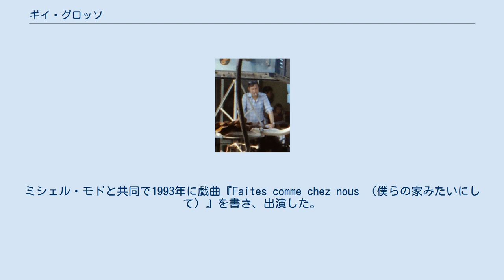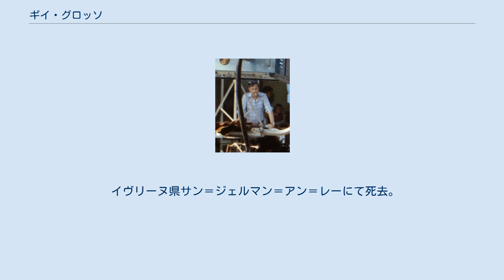ギイ・グロッソ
『ルイ・ド・フュネス/サントロペ大混戦』を撮影中のギイ・グロッソ ギイ・グロッソ（Guy Grosso, 1931年8月19日 - 2001年2月14日）は、フランスの俳優。
本名ギイ・マルセル・サラザン。
オワーズ県ボーヴェ生まれ。
 1950年代末に、俳優のミシェル・モドと「コンビ・グロッソ・モド」（グロッソ・モドはイタリア語からの借用語のフランス語で「大雑把」を意味する）を組み、喜劇で活躍した。
ルイ・ド・フュネスの多くの映画で脇役を務め、特に『ルイ・ド・フュネスのサントロペシリーズ』のガストン・トリカール隊員役で知られる。
 演劇ではモリエールの『守銭奴』（ルイ・ド・フュネス主演の『守銭奴 (1980年の映画)』にも出演）を晩年の2000年まで演じた他、クルト・ヴァイルの『三文オペラ』なども演じた。
ミシェル・モドと共同で1993年に戯曲『Faites comme chez nous （僕らの家みたいにして）』を書き、出演した。
テレビドラマでは『fr:Les Brigades du Tigre（タイガー旅団）』シリーズや、テレビ放送版シェイクスピア『夏の夜の夢』（1969年、ジャン＝クリストフ・アヴェルティ監督）のルコワン／クインス役（ミシェル・モドはラフリュート／フルート役）などに出演した。
 イヴリーヌ県サン＝ジェルマン＝アン＝レーにて死去。
彼の墓はパリに隣接するオー＝ド＝セーヌ県ルヴァロワ＝ペレの墓地にある。